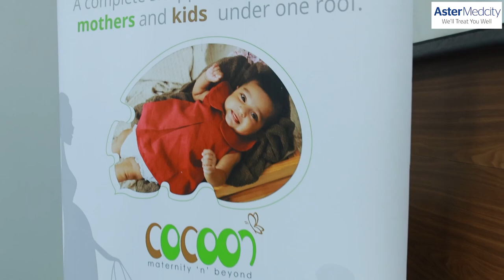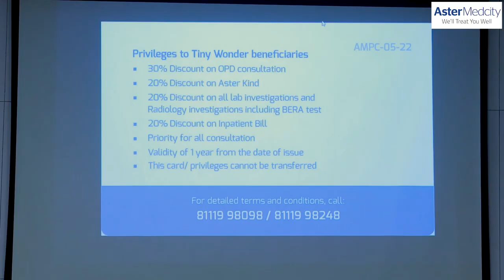Tiny Wonders : Aster Medcity Held A Gathering Of Premature Babies And Their Parents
On the eve of World Prematurity Day, Aster Medcity organized ‘Tiny Wonders’, a gathering for premature babies and their families. The event also witnessed the launch of the Privilege Card, which provides special concessions on medical services for premature babies, and Early Bird Baby Club, a support group to provide support and help parents.

Film star Mythili was the Chief Guest at the event which was attended by around 30 children and their families. Parents shared their experiences during pregnancy and after delivery. Special gifts and certificates were distributed to the children. Various cultural programs were also staged.

Dr. Jose Paul, Senior Consultant and Department Head - Neonatology, Aster Medcity Dr. George Jose, and Dr. Rajashree, Consultants – Neonatology, nurses and other hospital staff participated in the ceremony.